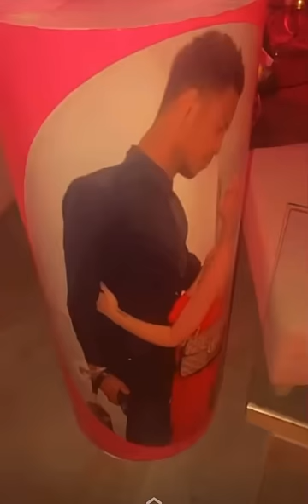Zeyna Diao: La fille de Youssou Ndour fête son anniv XXL